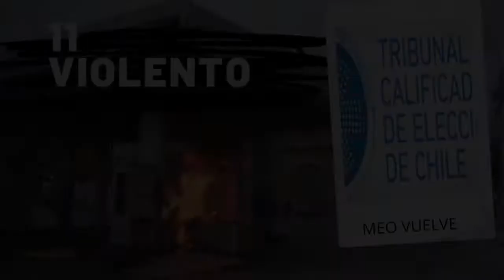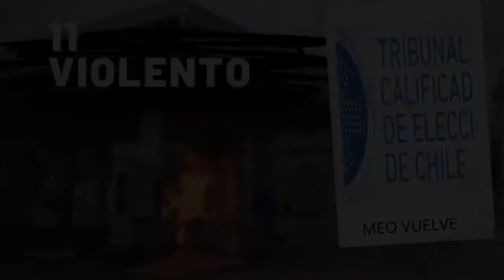EL CASO CAROZZI, VUELVE MEO Y MUCHO MÁS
Que tal comunidad, en esta edición de la Kapital De Los Simios vamos con el resumen noticioso de la semana.

La Palabra de la semana: RESTAURAR
Cómo tan weon: EL CASO CAROZZI
La Vuelta Al Mundo: Llama a la policía dormido y se lo llevan preso por tráfico.
ROLANDINHO IPTV
Chile Al Día: Tricel restaura a MEO
Otro 11 de septiembre violento en las marchas.
Mega mambo en el Parque Alberto Hurtado (Ex Intercriminal de La Reina)
¿Qué es?: Hoy, el conflicto limítrofe entre Chile y Argentina
El Profe recomienda (anti recomendación) BONDING SEGUNDA TEMPORADA.
Station recomienda: Los nuevos lanzamientos para PS5.

ÍNDICE:
0:00 - Titulares.
0:40 - Presentación.
1:30 - La Palabra de la semana,  Restaurar.
6:55 - ROLANDINHO IPTV
8:13 - Pero cómo tan weon¡¡¡¡¡¡¡¡¡ EL CASO CAROZZI CON LA RED.
26:48 - La Vuelta al mundo, Llama a la policía en sueños y se va preso
31:47 - Pausa // ROLANDINHO IPTV
33:15- -Redes
35:34 - Chile al día. Restauran a MEO
48:48 - Elecciones PASO en Argentina.
51:15 - Desmanes en marcha del 11
57:19 - Mega mambo en parque intercriminal.
1:05:05 - Pausa.
1:05:40 - ¿Qué es? Hoy, conflicto limítrofe entre Chile y Argentina.
1:16:15 - ROLANDINHO IPTV
1:18:10 - El profe recomienda BONDING SEGUNDA TEMPORADA
1:22:38 - Station recomienda los nuevos lanzamientos para PS4 y 5
Recuerda compartir y recomendarnos, nos ayuda mucho.